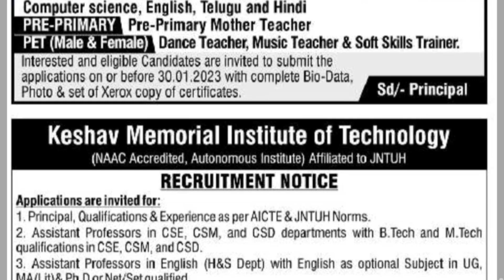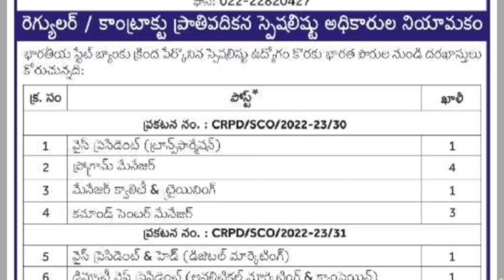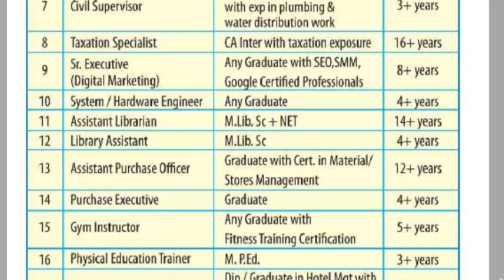Friday Eenadu classified jobs|Hyderabad|20-01-23@turningpoint3693